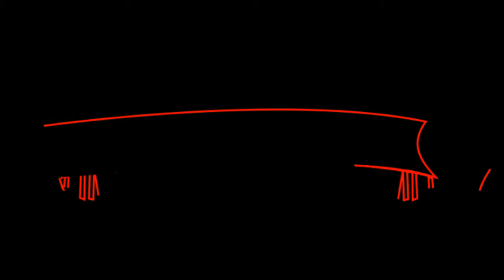Mera Desi Pyar | FLAVOURED KALOLA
NAUGHTY PUNJABI [ NO ONE DOES it BETTER ]. muaaah!!!.